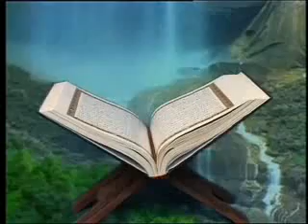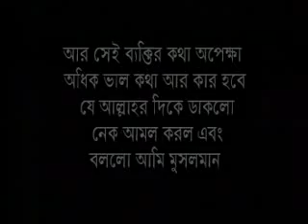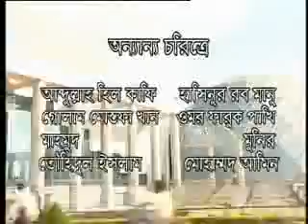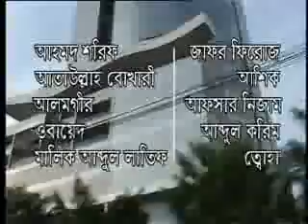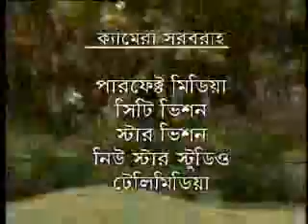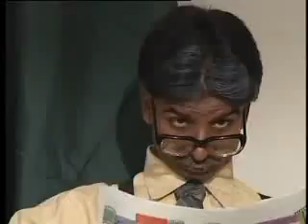Islamic cinema Islami natok Ahban Part 1